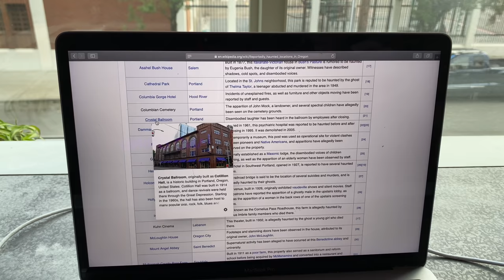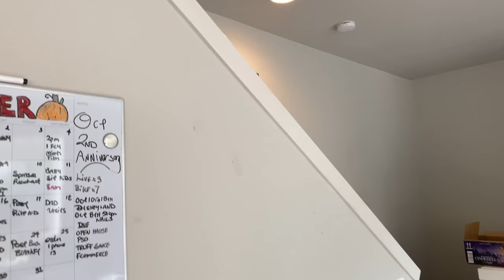I'm investigating our haunted house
Over the past year we've been documenting our paranormal encounters. But we've never spent a lot of time trying to figure out why it's even happening. So this time around I'm determined to get to the bottom of it, however, I may not like what I find.